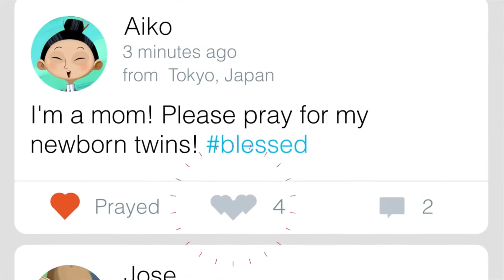Pray With Me - Your Prayer Network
Pray With Me is a mobile application that connects people around the world through prayers. Request prayers, share your prayers, pray for someone and get connected! Pray With Me is a community where you can share your empathy, support, happiness, or struggles with the world around you. Pray in small, private groups or with the whole world! Engage in meaningful conversations, follow users that you care for or join groups that are of interest to you.